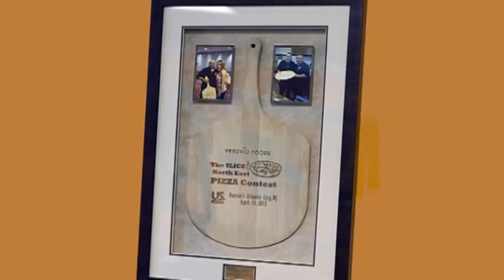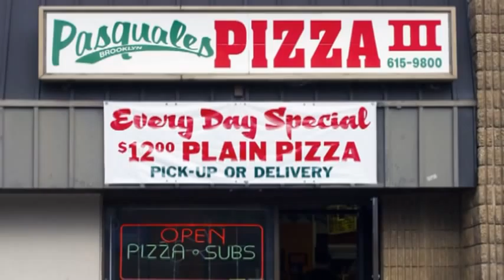Pizza Place in Middeltown New Jersey 07748 - Pizza Place in middletown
Pizza Place
The best pizza place in Middletown is the one that's served according to the customer's tastes, improved by the touch of a passionate chef at work. This is why the menu at Pasquale's Pizzeria III does not lack for variety, with a wide range of different ingredients for all visitors to choose from. From a typical Middletown pizza to luxurious seafood meals, we will prepare something for every mood and occasion.
Pasquale's Pizza III menu is made up of stuffed garlic knots, calzones, hot subs, cold subs, party subs, various appetizers, healthy salads, wraps, coal fried pizza,
brick oven pizza and chicken parmigina. It also includes a rich selection of authentic Italian dishes New Jersey is famous for. Even children will find something to dig into in here, making the restaurant an ideal place for family dinners. If you've never had a change to eat the pizza shop's specialty buffalo chicken pizza, this is a great place to try it.

Pizza Place
The owner and chef of Pasquale's Pizzeria III started learning the secrets of Italian cuisine from his father at the age of 13, and has never stopped improving his recipes since. As his skill grew, so did his passion, and he soon discovered that he wants to follow in the footsteps of his father. His restaurant is a legacy of the generations that came before him, allowing us to serve the truly finest pizza pizza place in Middletown has to offer.
We are committed to using the best ingredients only when preparing your pizza, keeping their unique flavor fresh and the resulting meal healthy. Visit our Middletown pizza place and sample the art and recipes that have been passed down from father to son for many generations, embracing the true colors of Italian food in New Jersey.
Pasquale's Pizza III in Middletown opened its doors to visitors more than ten years ago.

Pizza Place